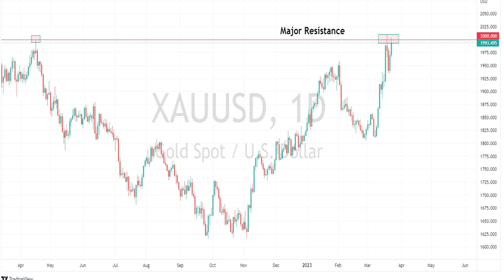US market wrap 23-3-23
Choppy equity and fx session in the US overnight.
Small banks still dipping and xauusd still ripping.. Thanks Janet!